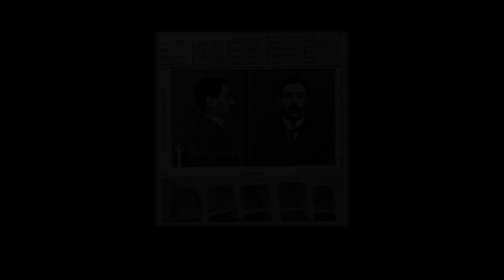DEKONSTRUKTIONISTS - VINCENZO PERUGGIA EP [2020]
beats by DKSTBEATS

vocals by our favourite artists

2020